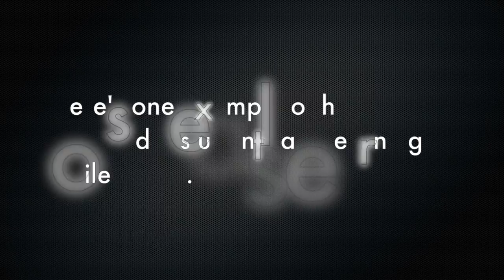Concordia Elementary Bots Take Center Stage at FLL Jr. Expo